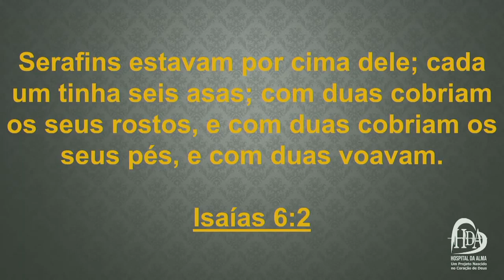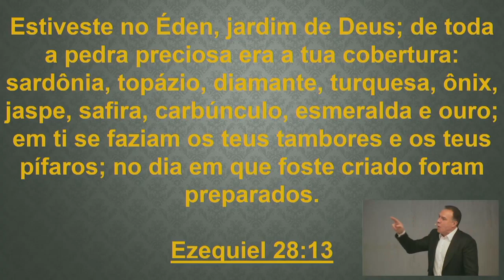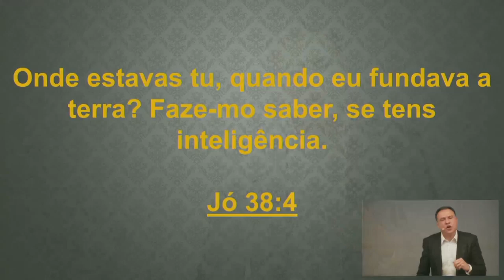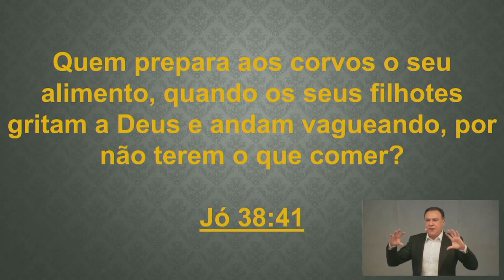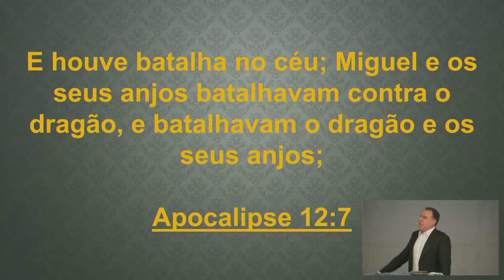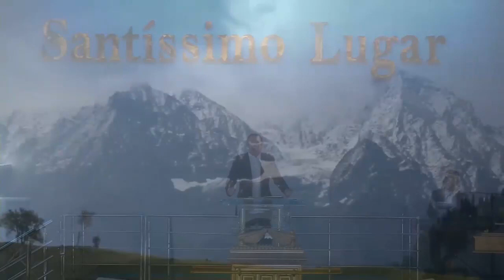CULTO EM SEU LAR